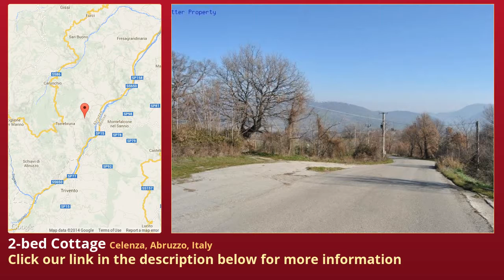2-bed Cottage for Sale in Celenza, Abruzzo, Italy on italianlife.today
More info on Cottage for Sale in Celenza, Abruzzo, Italy with 2-bedroom

This fantastic rustic cottage is for sale in the village of Celenza sul Trigno.
The property is of 160 square meters with 2000 square meters of land surrounding it.
The land is hilly and full of olive trees.
The house is composed on the ground floor with two rooms and some barns.
On the first floor there are four spaces of which two are kitchens with fireplaces and two bedrooms.
The property has a fantastic panoramic view on the hills and on the wood.
The house needs total restoration